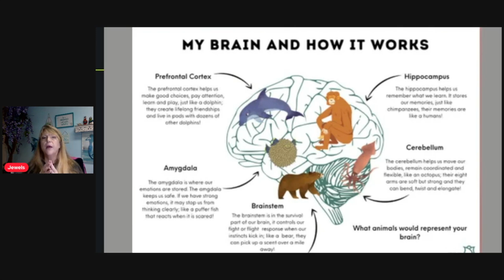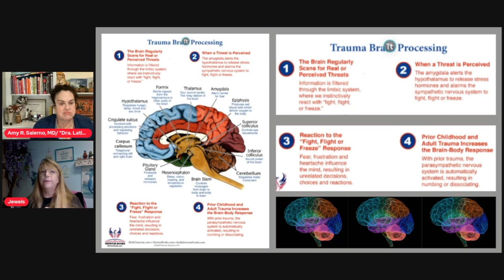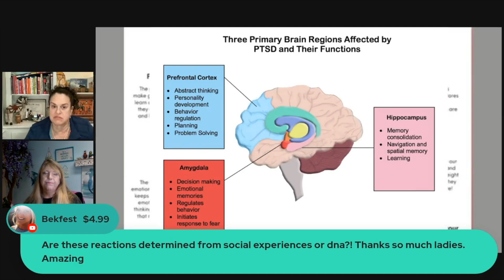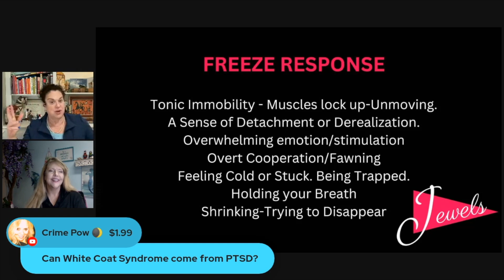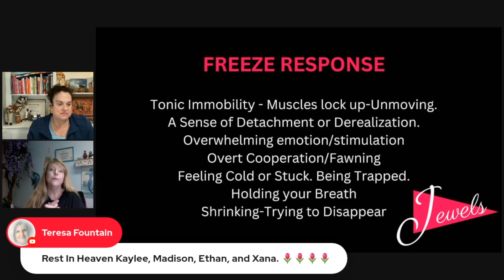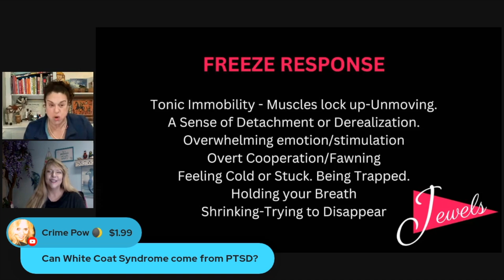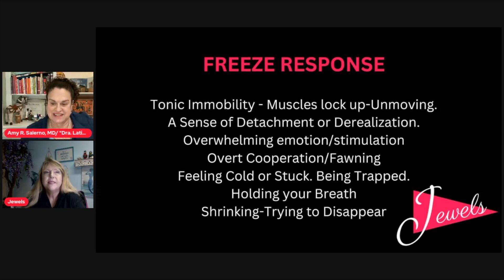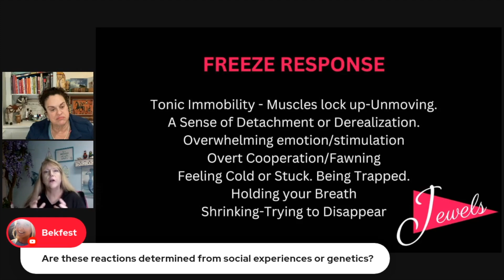IDAHO 4 Survivors and Healing || HIGHLIGHT Clip from 01/16/2023 Livestream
This is a highlight clip of Monday's Livestream, featuring "Jewels" from @TrueCrimeJewels where we discuss acute and chronic trauma responses and the steps needed to heal from PTSD. We review the "Freeze Shock" reaction which surviving housemate DM purportedly experienced. We relate the steps necessary for healing from tragedies like the quadruple murder of the Idaho 4 students.